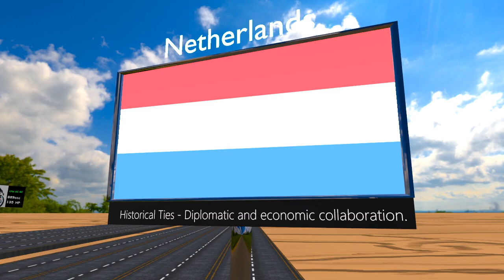Which countries have good relations with USA?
Embark on a visual journey through international relations with our immersive 3D animation, highlighting the robust and dynamic connections between the United States and various countries around the globe. Each depicted alliance is underpinned by unique factors contributing to the strength of these diplomatic ties.

USA - NATO: Collective Defense Alliance

Witness the solidarity within NATO, where the United States collaborates with European allies like Germany, Italy, and the Netherlands, among others, fostering collective defense and mutual security commitments.
USA - Canada: Extensive Trade Partnership

Explore the vast economic landscape shared between the U.S. and Canada, showcasing the intricate trade networks and economic interdependence that have solidified this enduring partnership.
USA - Mexico: Border Security Cooperation

Uncover the cooperative efforts between the U.S. and Mexico in addressing common challenges along their shared border, emphasizing joint initiatives for security and stability.
USA - Japan: Strategic Partnership

Delve into the strategic collaboration between the U.S. and Japan, where mutual interests in stability, economic growth, and regional security have forged a strong and enduring partnership.
USA - Germany: Strong Economic Ties

Navigate the intricate web of economic collaboration between the U.S. and Germany, highlighting shared economic interests and the strength of their trade relationship.
USA - South Korea: Economic Alliance

Experience the symbiotic economic alliance between the U.S. and South Korea, characterized by robust trade relations and collaborative efforts in various domains, including technology and defense.
USA - France: Historical Allies

Immerse yourself in the longstanding diplomatic and cultural ties that bind the U.S. and France, exploring their historical alliance and ongoing collaboration in addressing global challenges.
USA - Australia: Defense Cooperation

Witness the collaborative efforts in defense and security between the U.S. and Australia, showcasing their shared commitment to regional stability and strategic collaboration.
USA - Israel: Strategic Partnership

Explore the strategic partnership between the U.S. and Israel, where shared security concerns, technological cooperation, and diplomatic alignment have solidified their alliance.
USA - India: Global Partners

Uncover the multifaceted collaboration between the U.S. and India, spanning defense, trade, and regional stability, highlighting their roles as global partners.
These visual narratives continue to unfold, showcasing the depth and diversity of relationships that contribute to a complex geopolitical landscape.
USA - UK:

Reason: Special Relationship - The United States and the United Kingdom have a special relationship characterized by historical, cultural, and security ties. They collaborate closely on various global issues, including defense, intelligence, and diplomatic initiatives.
USA - Saudi Arabia:

Reason: Security Alliance - The United States and Saudi Arabia maintain a security alliance, cooperating on defense and counterterrorism efforts. This partnership contributes to regional stability and addresses common security challenges in the Middle East.
USA - China:

Reason: Economic Interdependence - Despite geopolitical challenges, the United States and China have significant economic ties. Both countries are economically interdependent, engaging in trade and investment that contributes to global economic growth.
USA - Brazil:

Reason: Emerging Partnership - The United States and Brazil have been fostering a growing economic and diplomatic partnership. This collaboration includes trade, investment, and joint efforts on regional and global issues.

Reason: NATO Allies - Both the United States and Italy are NATO allies, sharing a commitment to international security and defense. They collaborate within the NATO framework on various security and stability initiatives.

Reason: Security Cooperation - The United States and Colombia collaborate on security matters, focusing on counter-narcotics efforts and contributing to regional stability. This partnership addresses common challenges in the Western Hemisphere.
USA - Netherlands:

Reason: Historical Ties - The United States and the Netherlands share historical ties that have translated into diplomatic and economic collaboration. They work together on various international issues, fostering mutual understanding and cooperation.